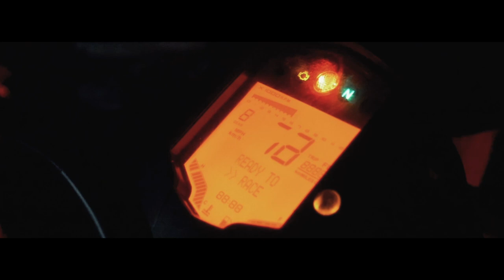TEZZI ! SINGSA X SKELE ! Official Music video 2022 ! Prod ( ABCbeatzzz )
Hey Guys I'm Presenting You My New Official Music video
" TEZZI "

Song : TEZZI
Lyrics : SINGSA X SKELE

Mastering & Mix : SINGSA

Manas
Suman
Rex
sugesh
Rithik
Ritesh
Vijay
Vishal
Pratick